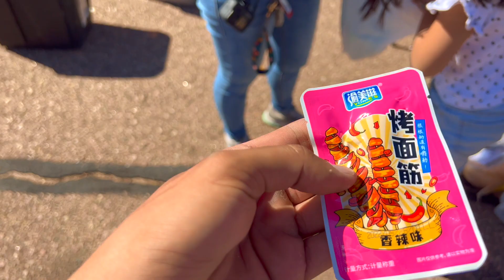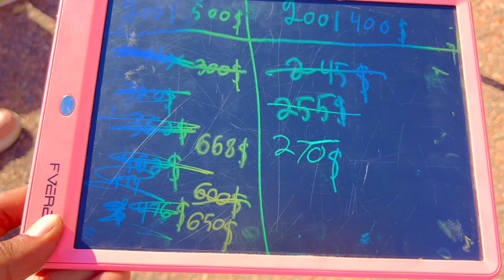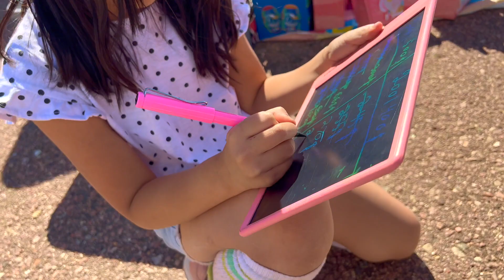Fleamarket Commerce Challange تحدي بين مغربي وصينية | شكون غدي يحقق مبيعات أكثر 🇲🇦 VS 🇨🇳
في هدا تحدي بين مغربي و فتاة صينية في بيع منتوجات فالواقع!
جين محترفة في المجال تجارة الإلكترونية بيع في جميع منصات مثل امازون بيع منتوجات على منصة اباي.
المنتوجات معضمها ألاعاب الاطفال

أفضل طريقة فعالة لبيع المنتجات Marketplace Facebook ماركت بليس لا بد من أنك تبحث عن أفضل طريقة فعالة لبيع المنتجات في Marketplace Facebook ماركت بليس، اطمئن فلدينا الحل بلا شك، إذ أننا سنطلعك على أفضل أسلوب من الممكن أن تتبعه من أجل أن تقوم ببيع بضائعك بكل سهولة و تزداد مبيعاتك بشكل ملحوظ عبر ماركت بليس، ما عليك سوى أن تتابع هذه الخطوات للوصول إلى الشكل الاحترافي من البيع في ماركت بلس.

إقرأ المزيد على تجارتنا:
Follow me